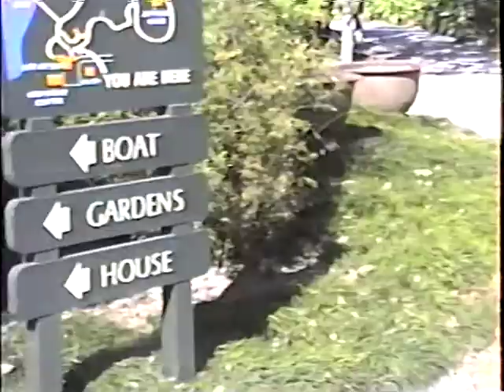Polly and Henry Sylvestre Hebert Jr 1993 Jefferson Island Louisiana